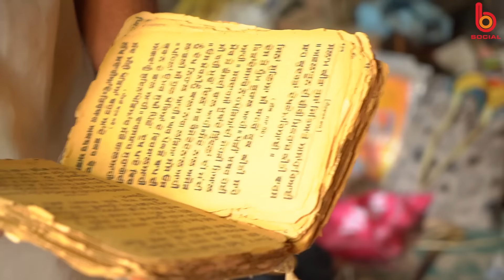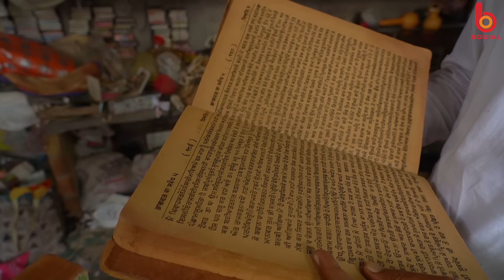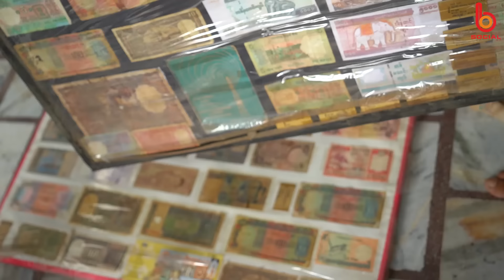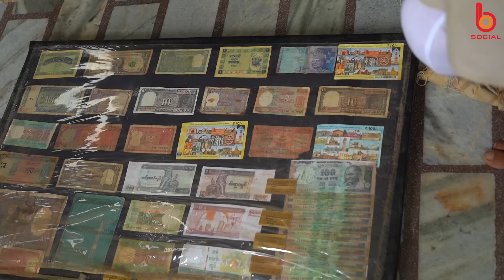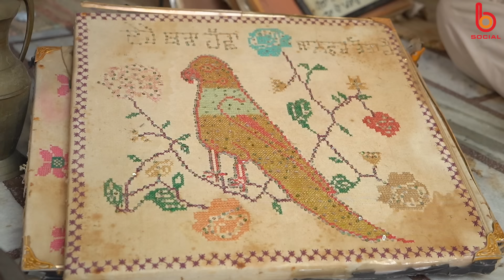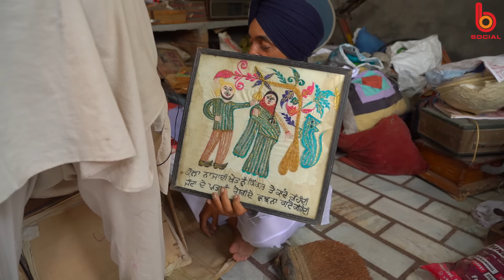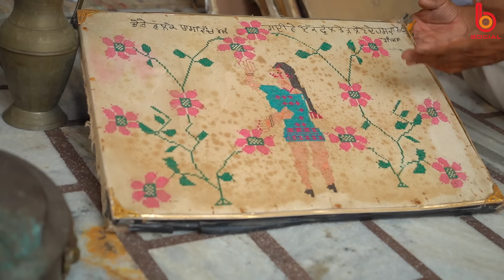Des Puadh : Jagdev Singh l Manjit Singh Rajpura l B Social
Program : Des Puadh
Location : Bathinda (Mehta)
Host : Manjit Singh Rajpura
Guest : Jagdev Singh
Camera : Harmanpreet Singh & Varinder Singh
Editor : Hardeep Singh
Digital Producer : Gurdeep Grewal
Label : B Social